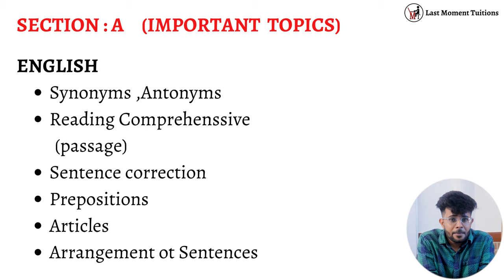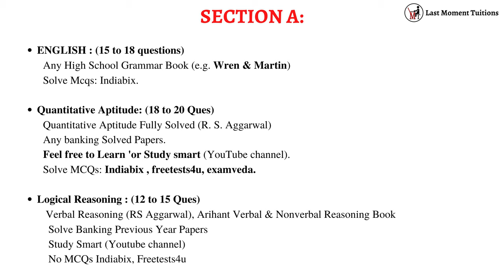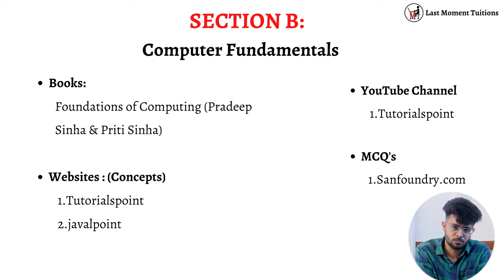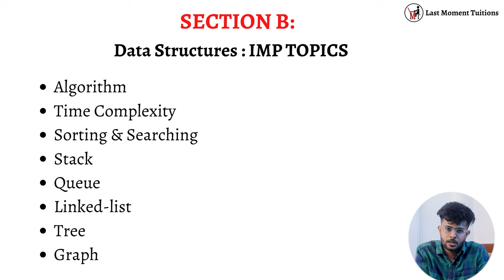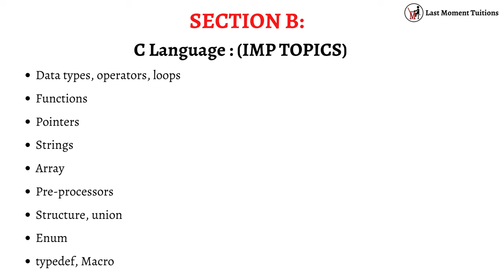Crack CDAC CCAT Exam in 30 Days | Important Topics | Preparation Strategy for Non IT Students 📝✅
How to Crack CDAC CCAT Exam in 30 Days | Important Topics |Preparation Strategy for Non IT Students 📝✅

In this video, we have given 30 Days Preparation Strategy to Crack CDAC CCAT with Important topics

✨More CDAC Videos✨